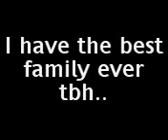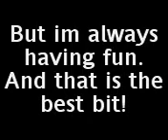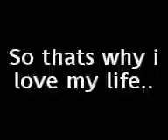my life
my life in a film, all the people are incredible.     its a bit weird but hey ho :)